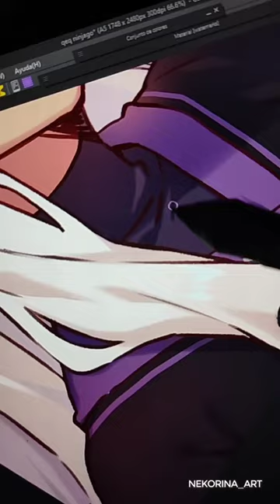Working on Harumi's Print 👹